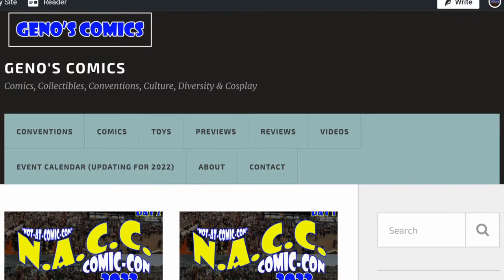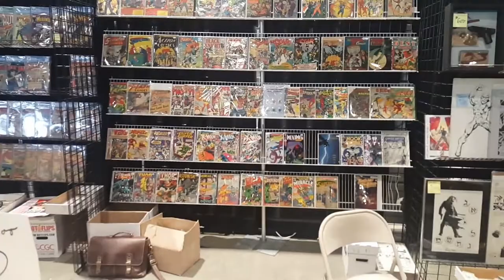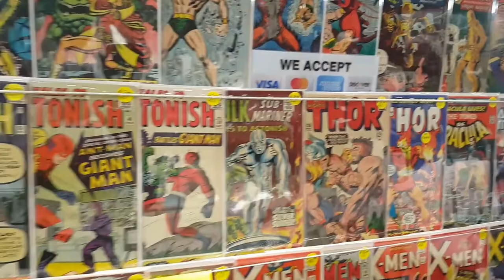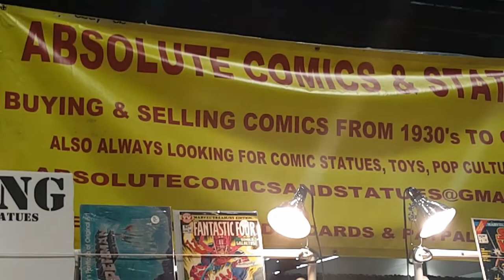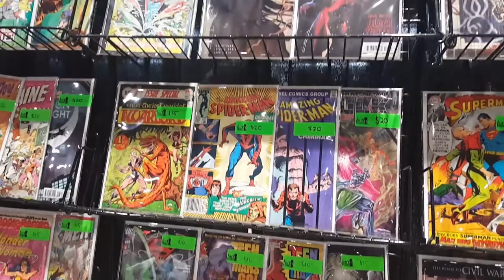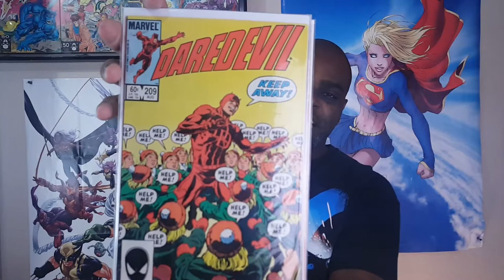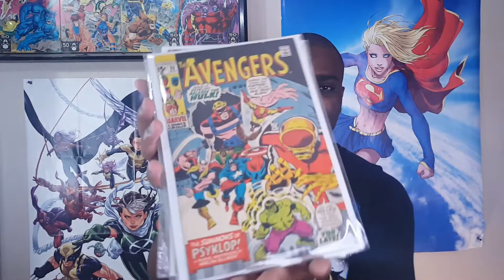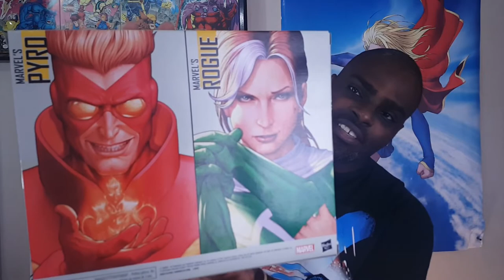C2E2 2022: Comic Dealers & My Haul | Convention Vlog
C2E2 2022 had plenty to offer for the comic book collectors. Here's a look at the comic dealers at the convention as well as everything I picked up.

Most recent blog post: "N.A.C.C. Comic-Con 2022: San Diego Comic-Con 2011 Photo Gallery - Part 3"